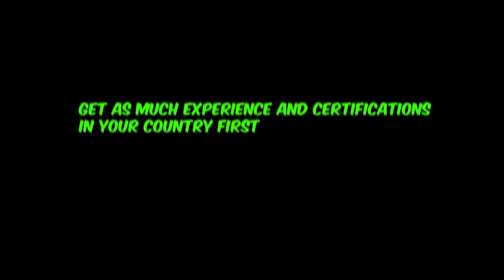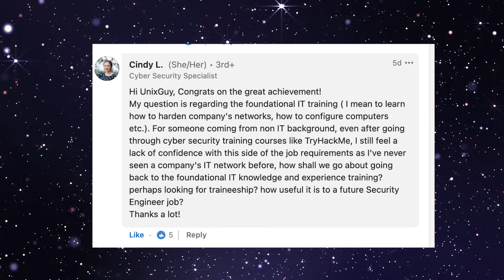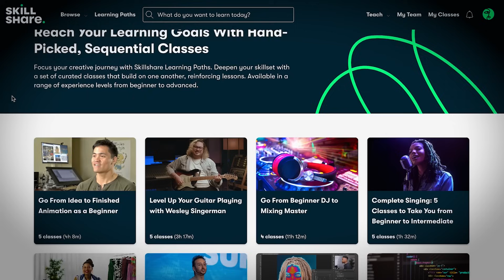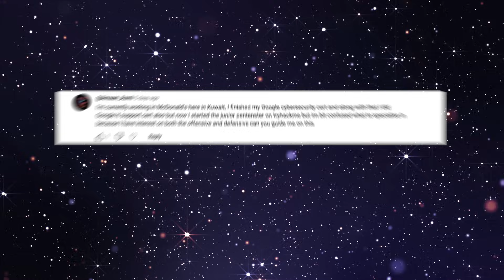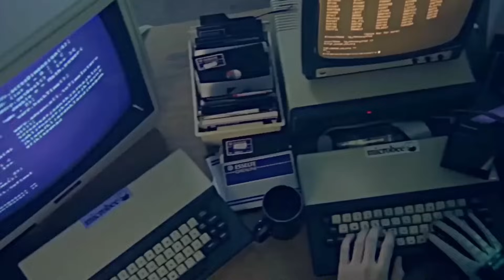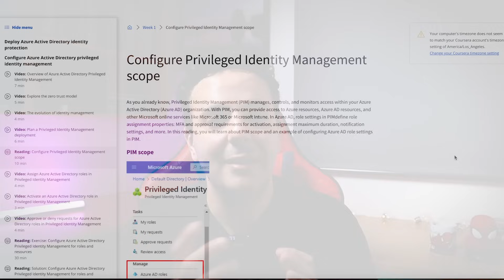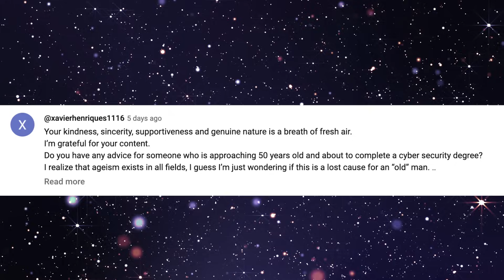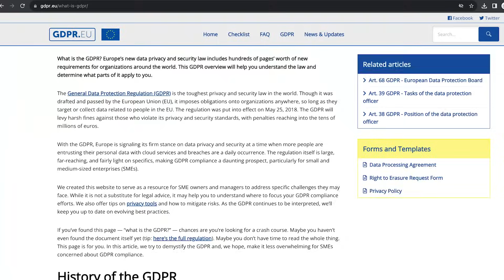Cyber Security Career Questions and Answers (100K Subscribers Special 🎉)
TimeStamps:
00:22 Question 1
01:18 Question 2
02:05 Question 3
02:59 Question 4
04:52 Question 5
05:37 Question 6
06:37 Question 7
07:57 Question 8
09:20 Question 9
10:06 Question 10
11:43 Question 11
12:49 Question 12